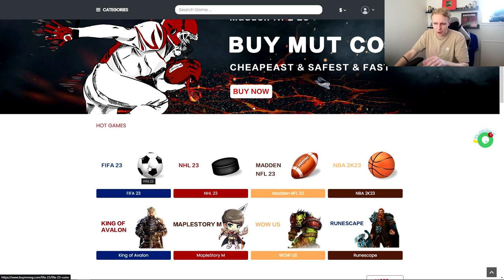DET HER SKULLE JEG HAVE GJORT FOR LÆNGE SIDEN...